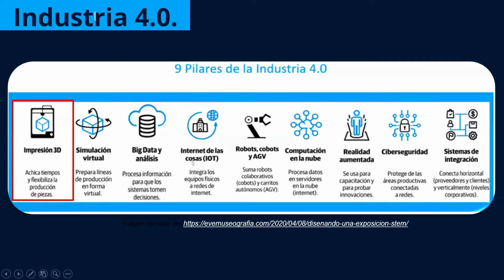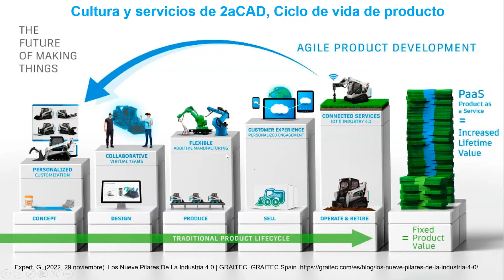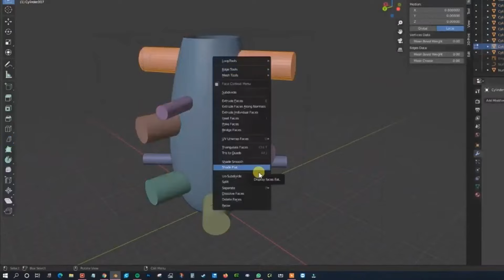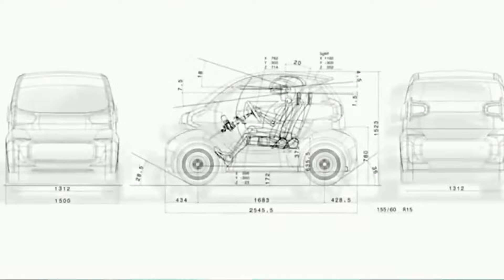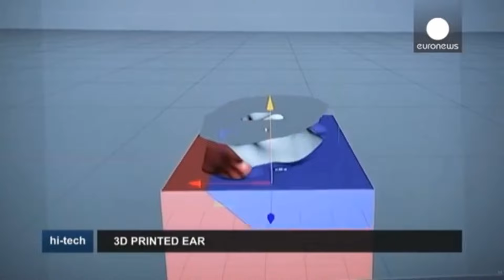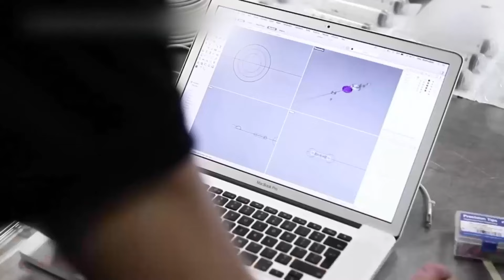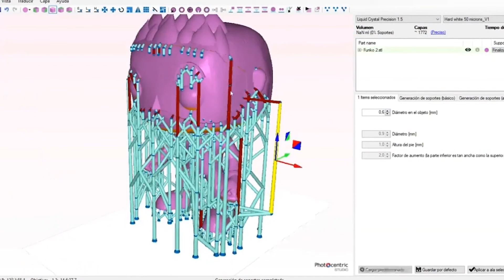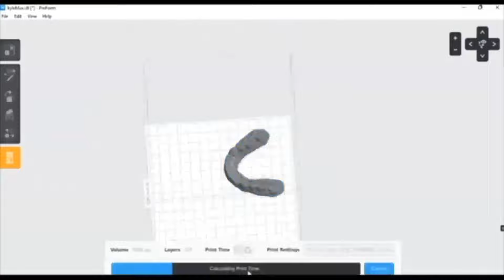01 Introducción a la Manufactura Aditiva